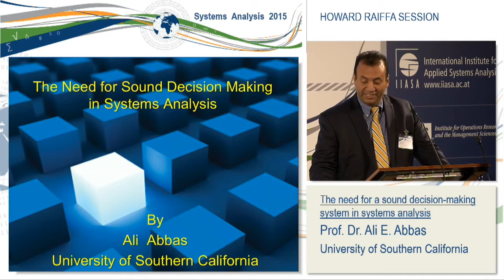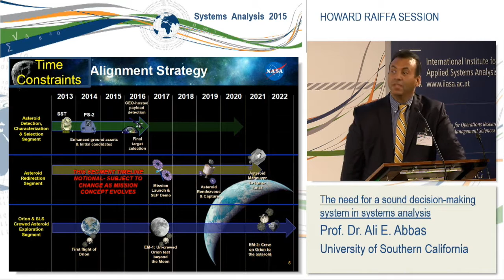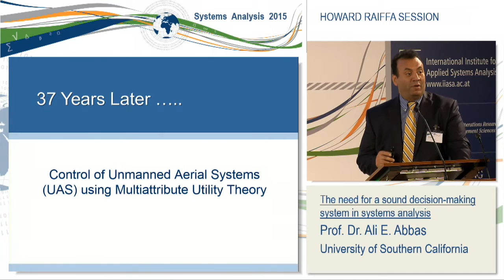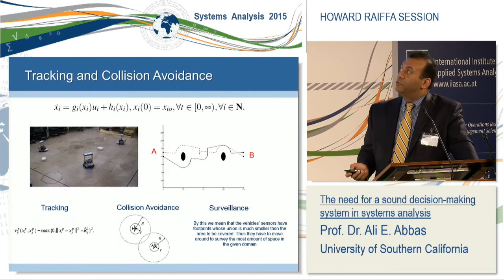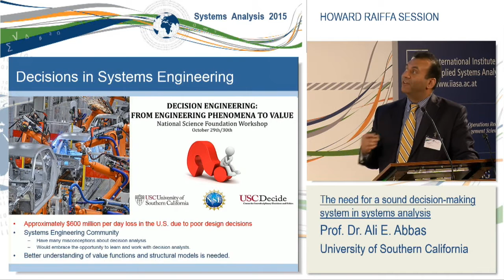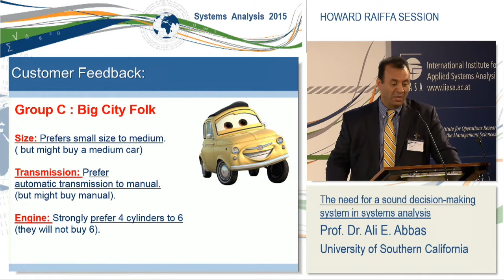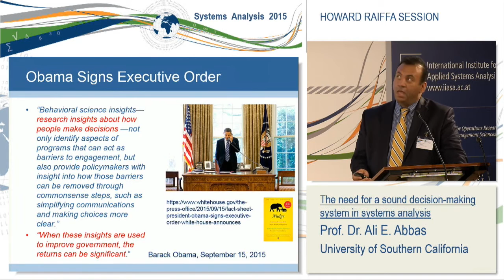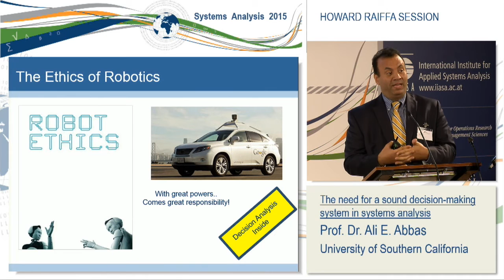Howard Raiffa Session. Ali E. Abbas: The need for a sound decision-making system in systems analysis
Title: The need for a sound decision-making system in systems analysis

Abstract: Some of the significant features of our era include the design of large-scale systems; advances in artificial intelligence, medicine and public policy; the role of social networks in predicting behavior and toppling governments. A common theme in all these features is the need for a sound decision-making system. Some of the commonly cited obstacles for the use of decision analysis in large scale systems are the complexity of the analysis and the presence of multiple stakeholders with multiple objectives. The first part of this talk will discuss examples of some widely used (and flawed) decision-making methods that are still in use today, and the consequences of implementing them in large scale systems. The second part of the talk will discuss an application of decision analysis to an asteroid recovery mission and to the control of unmanned aerial systems.